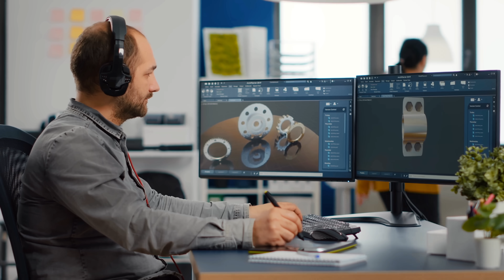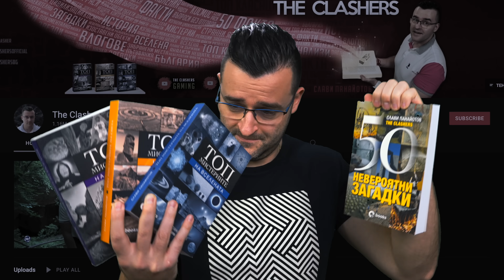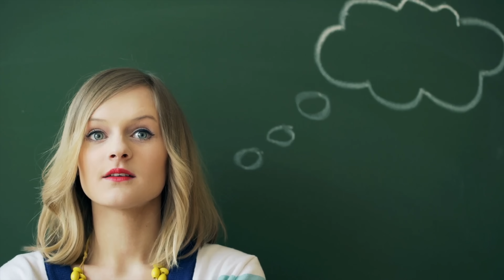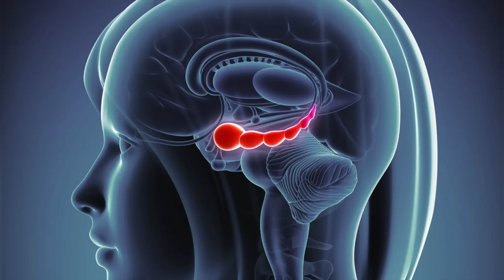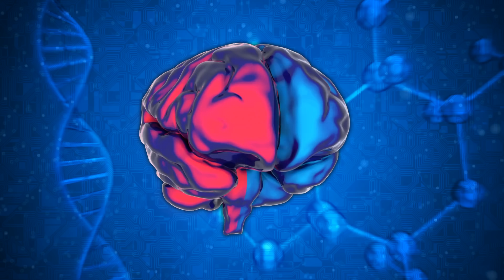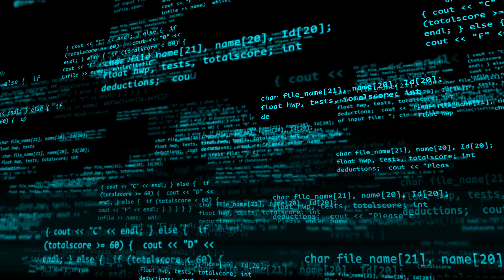Ето защо ИЗПИТВАТЕ феномена ДЕЖА ВЮ - 11 теории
Днес ще се впуснем в една тема, която вълнува хората от векове - това е феноменът Дежа Вю или Deja Vu. Сигурен съм, че много от вас са го изпитвали и са се чудили какво точно означава. Е, днес ще се опитам да отговоря на въпросите ви.

Вероятно ви се е случвало докато шофирате, стоите си вкъщи пред телевизора или разговаряте с някои да изпитат това странно чувство, че всичко е вече преживяно, че всичко е вече чуто. Сякаш знаете какво точно ще последва, но преди да сте сигурни, това чувство ви напуска. Говоря разбира се за Дежа Вю. Този странен феномен, който постоянно ни сполита и който науката все още не може да си обясни.

През годините са се появили множество теории, които обясняват Deja Vu, но нито една не е потвърдена напълно. Дори велики философи от историята са се пробвали да дадат рационално обяснение, но до такова така и не се е стигало. Днес съм решил да ви разкажа за 11 теории, които се опитват да обяснят Deja Vu и причините зад него.

Ще минем през това какво казва Зигмунд Фройд и неговите теории за подсъзнанието. Ще засегнем и мозъка - главния виновник и ще видим дали не е някакъв бъг. Дали път зад Дежа Вю не са отговорни хормоните или пък допаминът? Гледайте видеото, за да разберете.

Надявам се да ви е интересно и ако е така, знаете какво трябва да направите, нали?